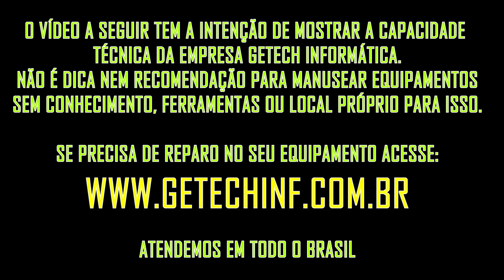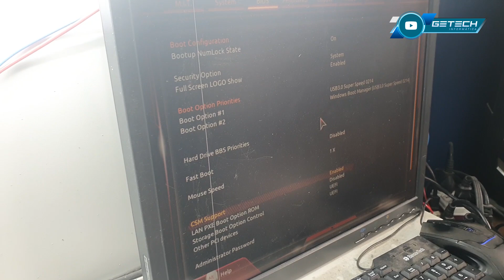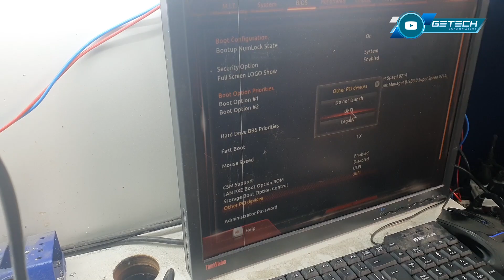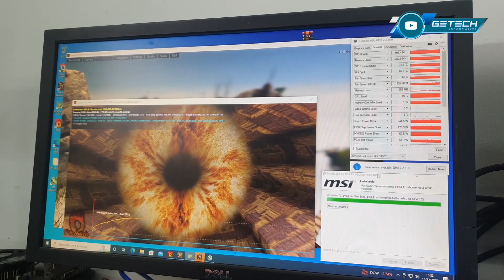Galax GTX 980ti Hall of Fame que não gera imagem - REPARO COMPLETO + Bônus!